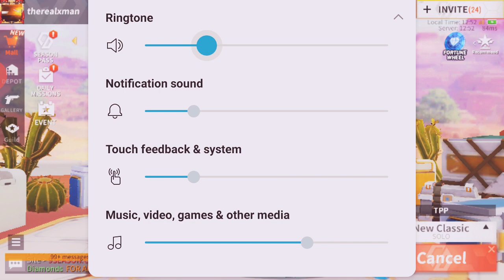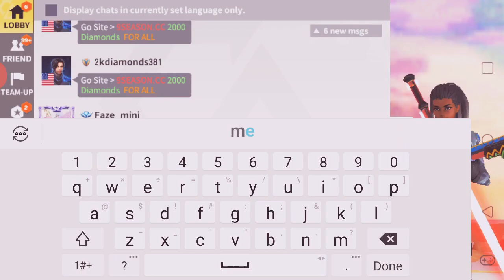Playing cd trick shot included*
Make sure to like and sub turn those post notifications on